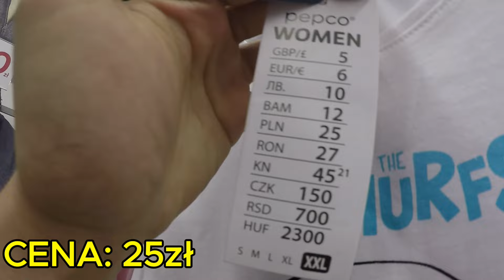PEPCO NOWOŚCI - UBRANIA W SUPER CENACH - HIT! MUSISZ TO MIEĆ